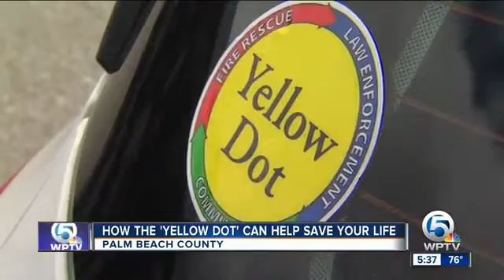31927 rizne WPTV How the “Yellow Dot“ can help save your life